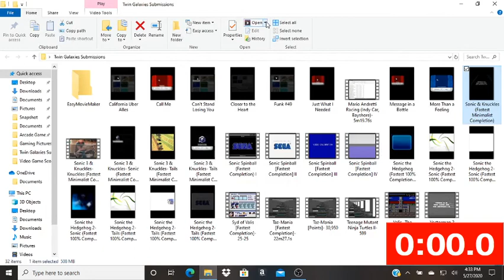Sonic & Knuckles: Knuckles (Fastest Minimalist Completion)- 27:09.2